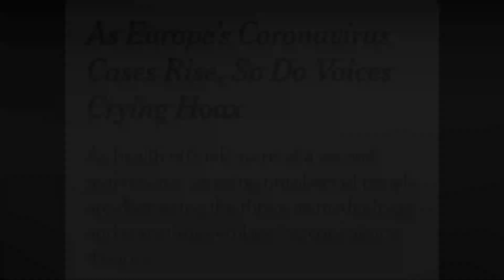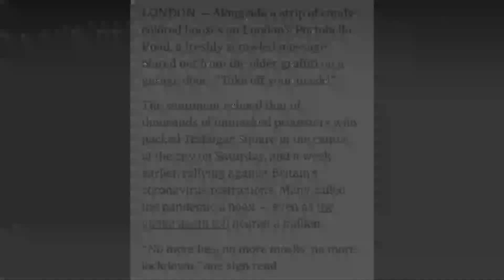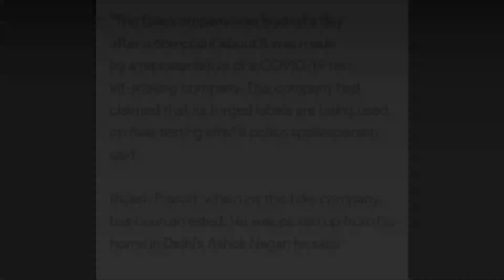4 Lakh Duna ki tiar thok ban test corona ioh Kem ki pulit